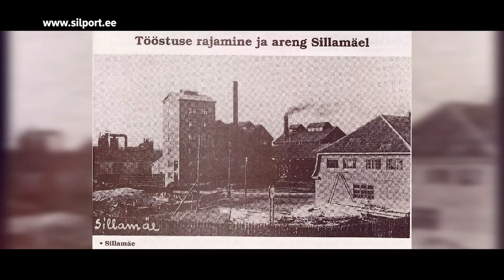Eesti edulugu! - Sillamäe Sadam (8. saade, 28.08.2021)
Saates "Eesti edulugu!" räägime edukast ettevõttest Sillamäe Sadam, millel on üha suurenev roll Eesti merekaubanduses ning samuti Sillamäe linna arengus. Saatejuht on Lauri Hermann.